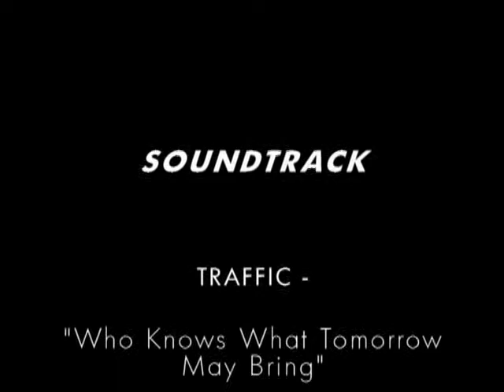Nurit & Afik At Mountain High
Nurit & Afik breaking the Fun-Barrier at Mt. High